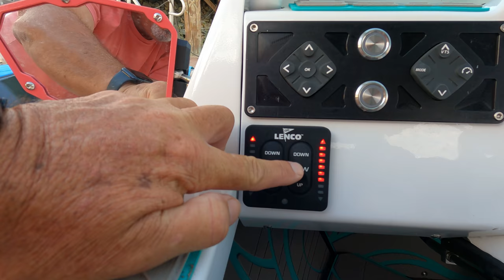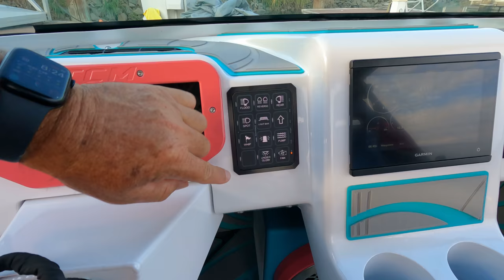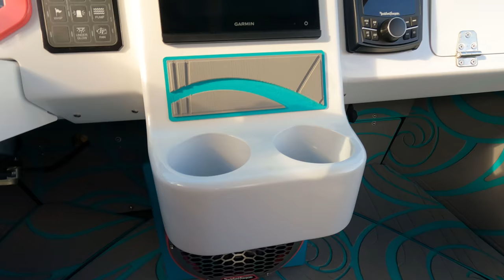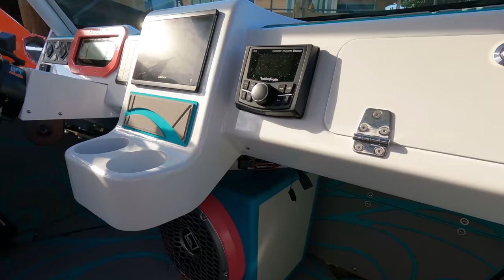Mini Jet Boat 33 Reveal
Jetsteam Mini Jet Boat #33 is finally finished.